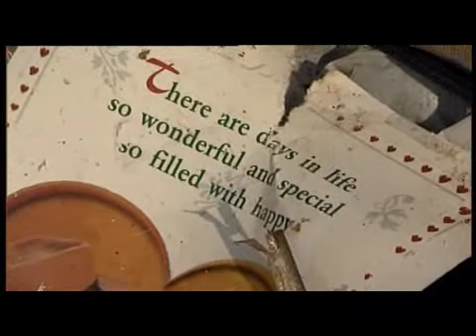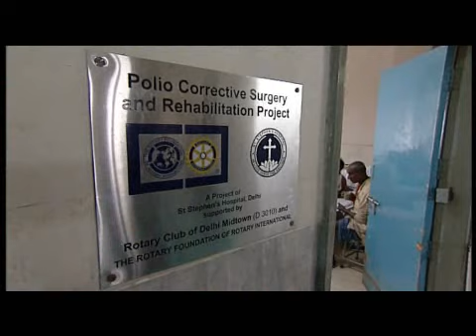Thanks for Life / End Polio Now. Part 2 of 2. Rotary International Great Britain and Ireland (RIBI)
Rotary International Great Britain and Ireland (RIBI).  Thanks for Life / End Polio Now video.  Part 2 of 2.  The final push to end polio in India.  Documentary, fronted by Konnie Huq (BBC and Blue Peter presenter), giving the background to Rotary's campaign to rid the world of polio and describing the November 2009 sub national immunisation days in India at which 86 Rotarians from RIBI helped Indian volunteers to vaccinate 67 million children in just 2 days.